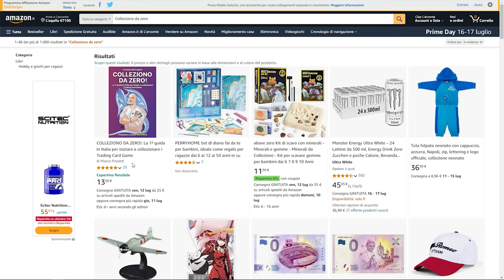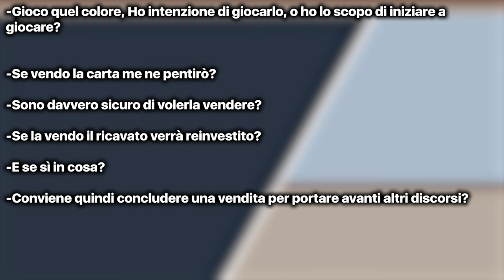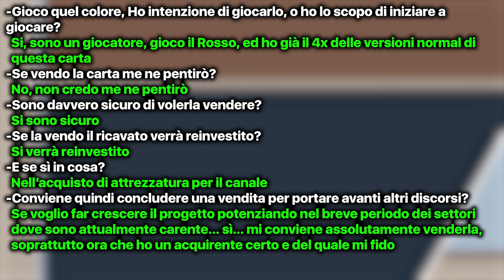VENDO LE MIE CARTE DI ONE PIECE...?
Signori, come sempre alle 8.00 di mattina, scopriamo assieme come comportarsi in vista dell'uscita del set PRB01 del TCG di One Piece. Buona visione!